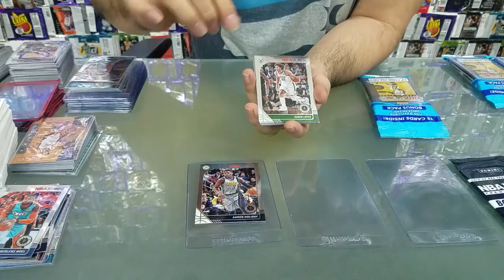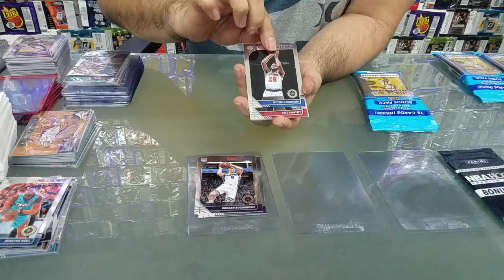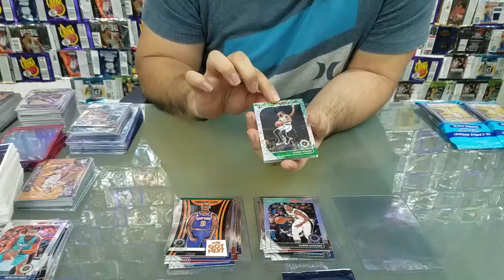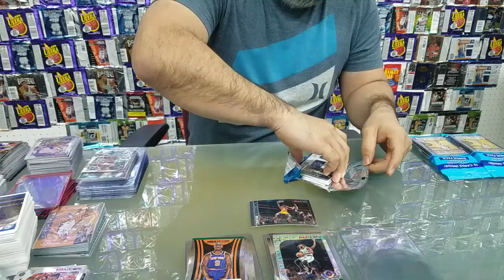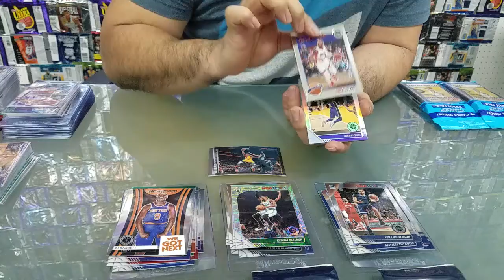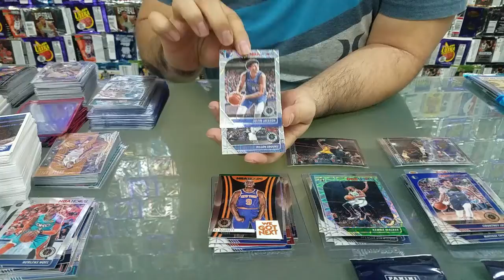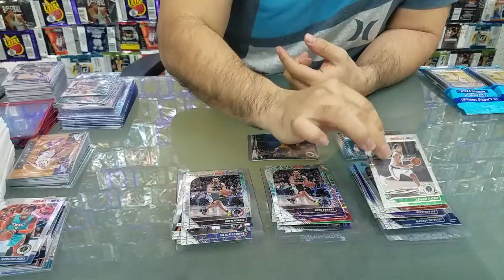2019-20 Panini Hoops Premium Stock 3 cellos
Encontrado Courtside Giannis, Stephen Curry, RJ Barrett.  Shai , Thybulle